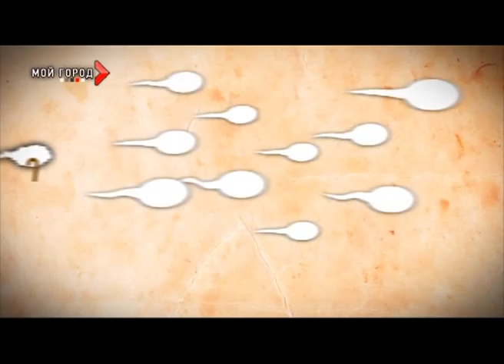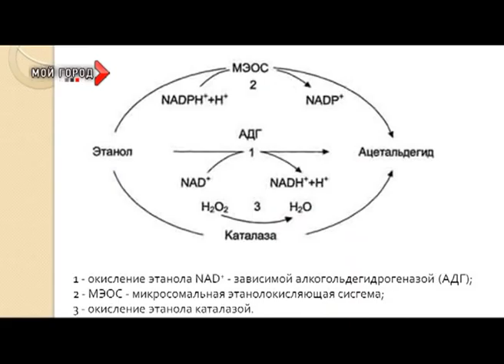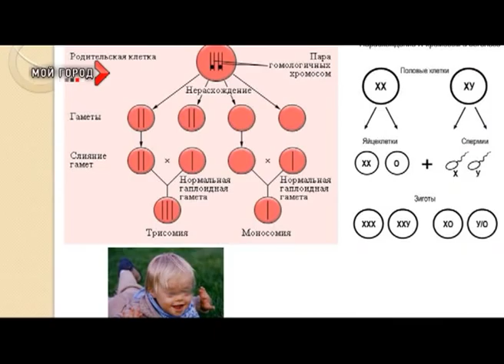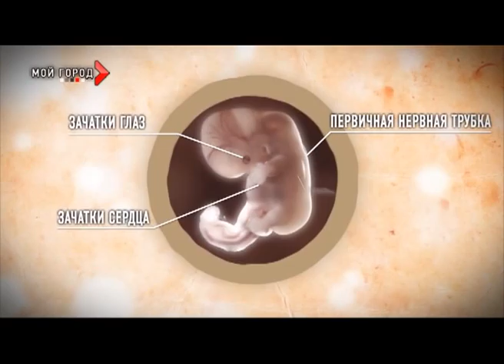Градус доверия 27_04_2013_1